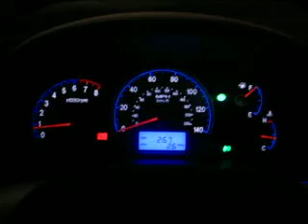2008 Hyundai Elantra SE dash lights (our new toy)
Just a quick look at the blue dash lights.